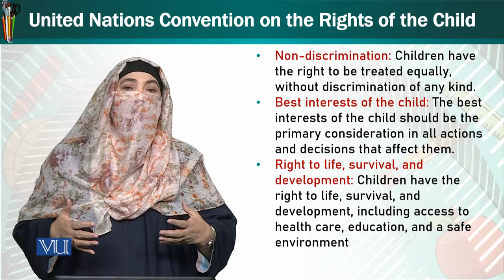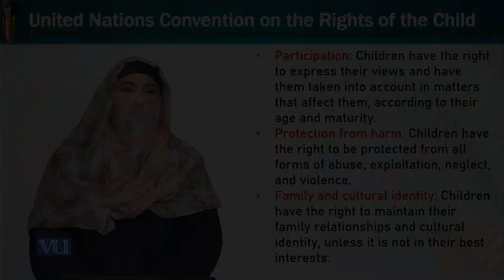United Nations Convention on The Rights of The Child | Trends & Issues in ECE | ECE402_Topic234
Topic234: United Nations Convention on The Rights of The Child,